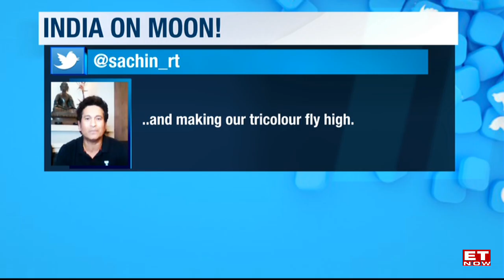Explained: How ISRO Will 'Monetise Chandrayaan's Success? | India Tonight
August 23rd, 2023 will be etched on each and every Indian's mind for many years to come. India created history the moment Chandrayaan 3 successfully soft-landed on the moon at dot 6:04 PM. In fact, it was indeed a textbook landing for India's ambitious lunar expedition as Chandrayaan-3 successfully landed on the Moon's south pole. India is now the only country to ever land on the south pole.
So how will it impact India's Space industry? And the startups and companies in the sector? How can ISRO monetise this feat?
On this edition of India Tonight, ET NOW's Vikram Oza speaks with Aakash Sinha, Assistant Professor of Practice, Shiv Nadar Institution of Eminence; to understand the same.